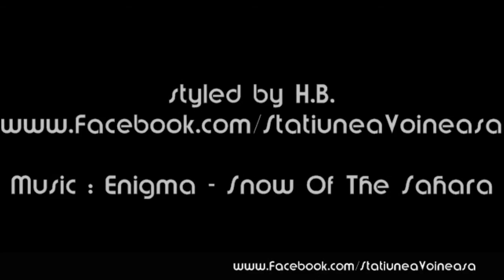Muntii Parang : Caldarea si Lacul Calcescu (Voineasa Romania)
Lacul Călcescu este un lac glaciar (format în circ glaciar), situat în Munții Parâng din Carpații Meridionali. De aici izvorăște râul Lotru.

Munții Parâng ocupă locul al doilea în țară ca număr de lacuri (aproximativ 30).
lacul Calcescu cel mai mare din M-tii Parang aflat la altitudinea de 1935 m cu suprafata de3,02ha si o adancime de 9,3m